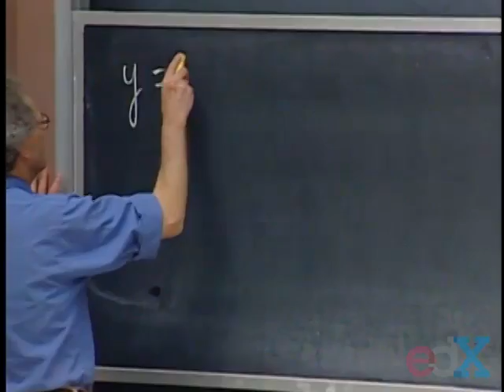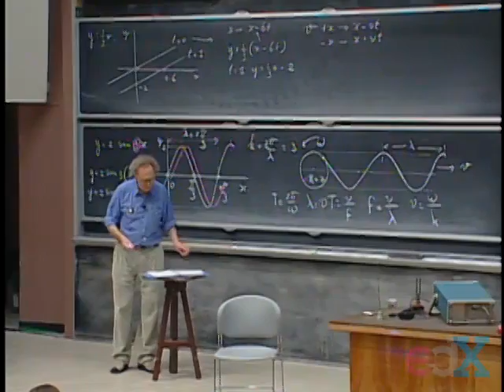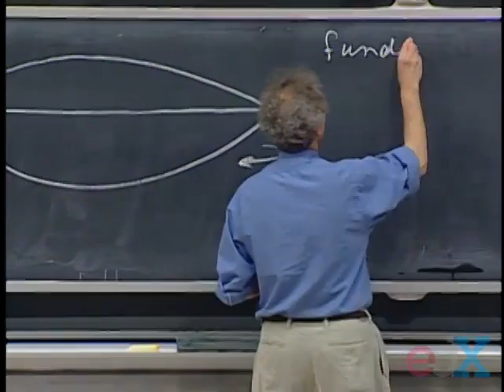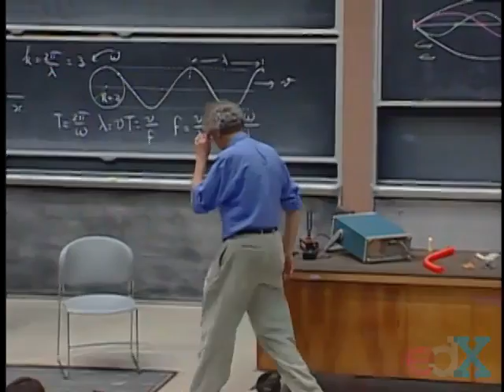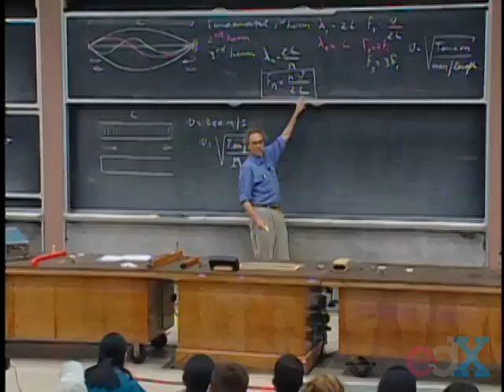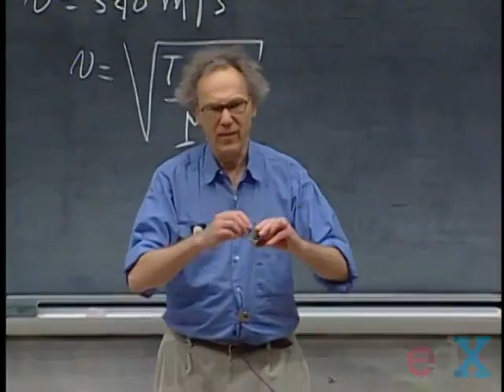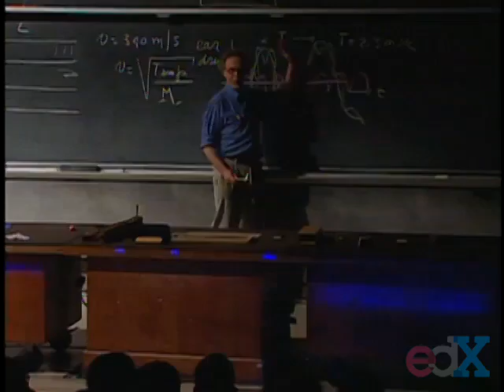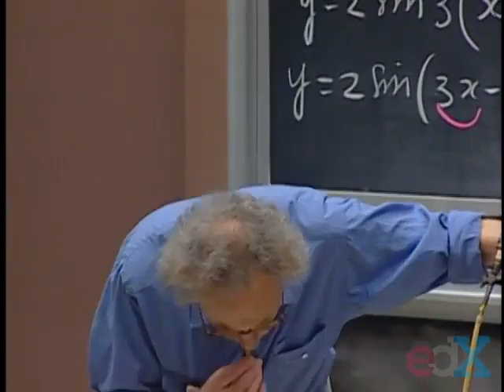8.02x - Lect 26 Traveling Waves, Standing Waves, Musical Instruments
Traveling Waves, Standing Waves, Resonances, String Instruments, Wind Instruments, Musical Instruments